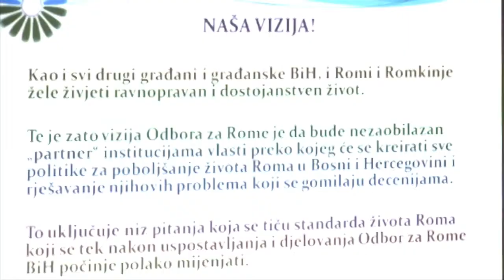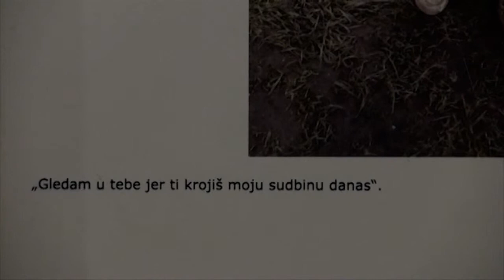Svjetski dan Roma - HUP 198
Svečana konferencija povodom 8. aprila svjetskog dana Roma